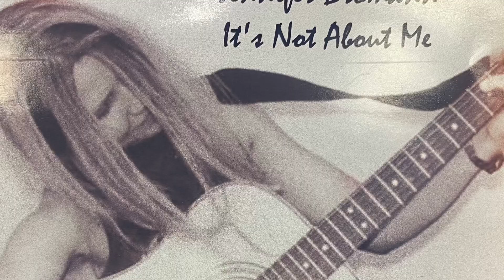Fantasy by Jennifer Bromann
I wrote this over 20 years ago.